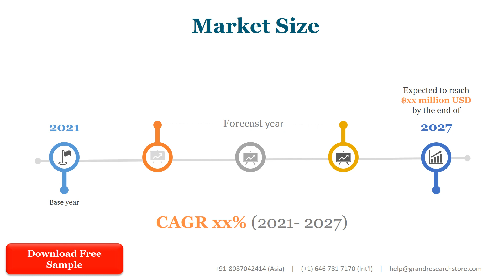EO Gimbal Market Insights and Forecast to 2028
EO Gimbal market is segmented by Type and by Application. Players, stakeholders, and other participants in the global EO Gimbal market will be able to gain the upper hand as they use the report as a powerful resource. The segmental analysis focuses on production capacity, revenue and forecast by Type and by Application for the period 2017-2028.